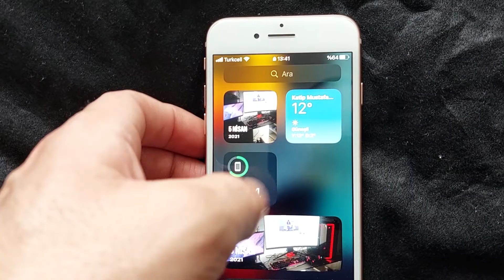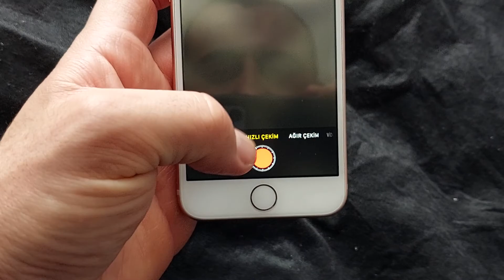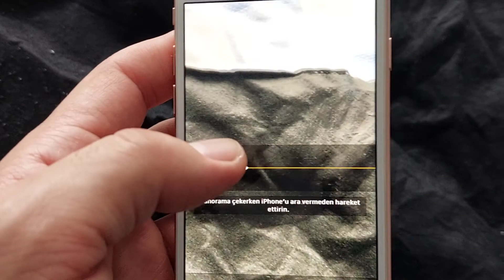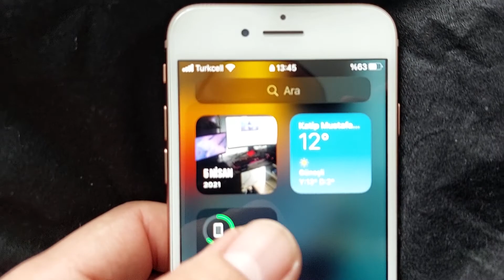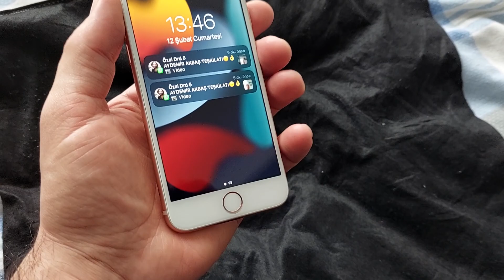ıphone 8 inceleme